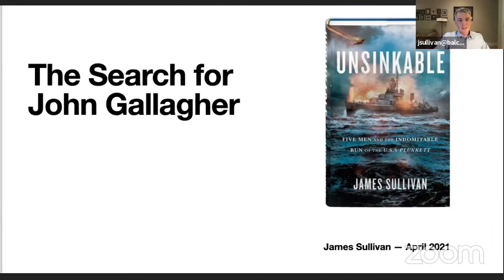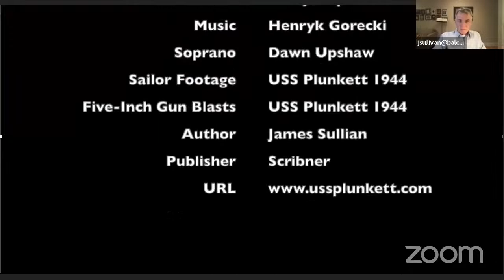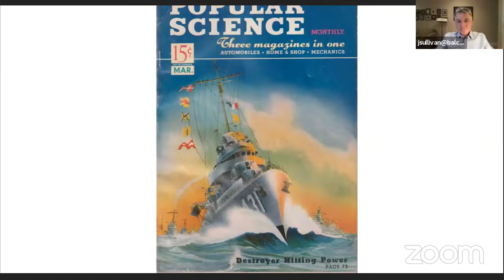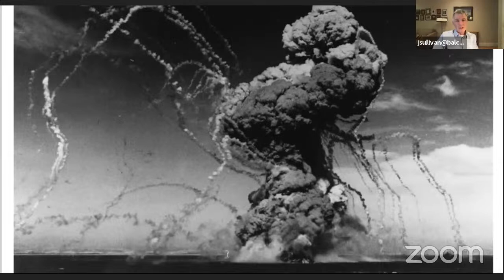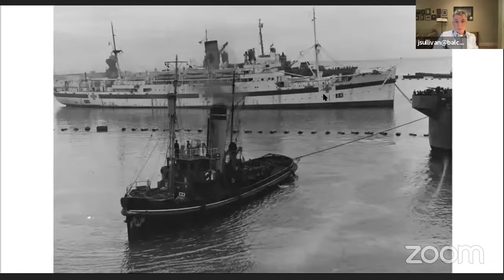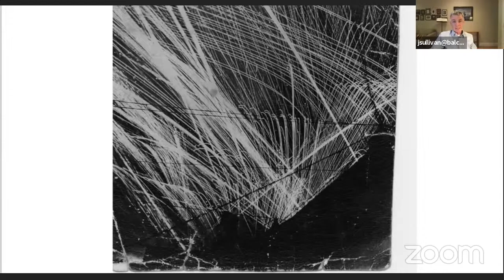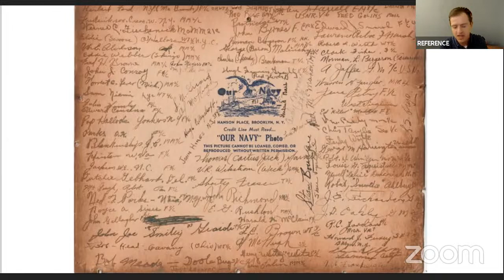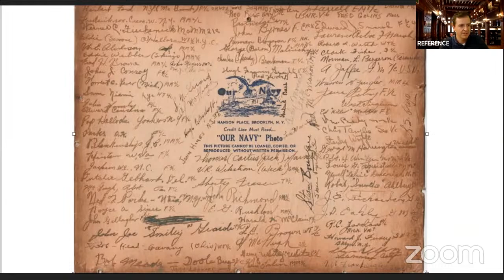Live Online - Author Talk: Unsinkable by James Sullivan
Join author and Quincy native James Sullivan as he discusses his latest book, Unsinkable: Five Men and the Indomitable Run of the USS Plunkett.

Sullivan grew up listening to his great uncle, Frank Gallagher, tell the story of visiting his brother John on the USS Plunkett before he was lost in the Second World War – but, like many of his generation, Gallagher gave few details about what life was really like as a young soldier. Haunted by the untold sides of this family story, Sullivan set out to investigate for himself what happened to his lost great uncle, and countless men like him. The result, compiled from war diaries, action reports, letters, memoirs, and dozens of interviews, is Unsinkable: Five Men and the Indomitable Run of the USS Plunkett. A thrilling and vividly rendered account of the Navy destroyer that endured the most harrowing attack of WWII, and the men who served and made their home on the ship, this illuminating history transcends appreciation of a single battle to tell the timeless story of young men stepping up to the defining experience of their lives.

Please join us on Zoom (meeting ID: 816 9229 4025). We recommend using the free Zoom app. You may also view the program live on our YouTube channel and on our Facebook page.